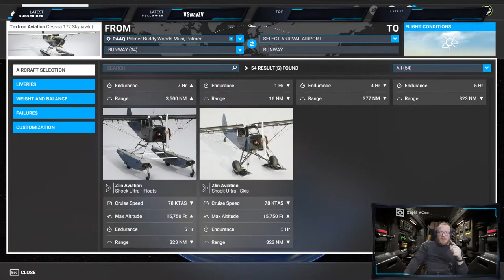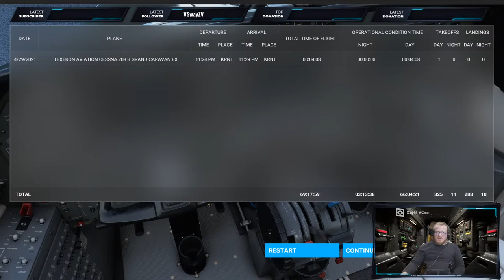Palmer, AK (PAAQ)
New Alaska mesh with Mark.